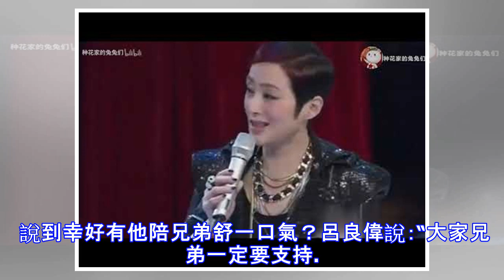出席慈善晚宴待遇不如韓星，甄子丹不滿遭歧視爆氣離場，呂良偉力挺好友選擇同進退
呂良偉坦言不會再出席amfAR活動 3月27日，據香港媒體報導，呂良偉伉儷、關之琳（之之）、何超瓊、鄺美雲、 劉嘉玲、方中信、任達華、張玉珊、劉鳴偉、向華強伉儷、 鄧巨明伉儷、李丞責伉儷、何柱國、何正德伉儷等昨晚出席活動。 被問到好友甄子丹一家拉隊離場事件，呂良偉力挺好友有修養，錯不在好友。 呂良偉昨晚偕同太太楊小娟到場，談到其好友甄子丹， 前晚以聯席主席的身份與太太汪詩詩及女兒出席慈善籌款晚宴， 遭外國主辦單位歧視，全家拉隊走。 呂良偉表示前晚跟甄子丹同一桌，但他也沒進宴會廳， 在場外酒會時見到甄子丹與太太兩人黑面出來，就問他什麼事， 甄子丹指那些外國人好離譜，像電影《幸福綠皮書》的情節， 歧視中國人，之後甄子丹說要走，他就共同進退一齊走。 呂良偉力挺好友說：“以子丹的修養及詩詩的nice， 都這麼大反應， 那個外籍人士態度應該好差，覺得對方來到中國地方應該尊重中國人， 因為我們也是支持慈善活動才出席，沒想過會被歧視， （ 如果明年再被邀請會不會出席？）應該不會出席，既然不尊重人，沒必要給他們侮辱。” 問到如何安撫甄子丹？他指離場後請了甄子丹去吃飯和飲酒就沒事， 後來好多朋友都找他們並過去會合他們，而他們原本是想入去參加拍賣的。 說到幸好有他陪兄弟舒一口氣？呂良偉說：“大家兄弟一定要支持。” 問到他可遇過這種不禮貌對待？他坦言很少接觸這樣的外國人， 而甄子丹就去好萊塢發展，見過外...